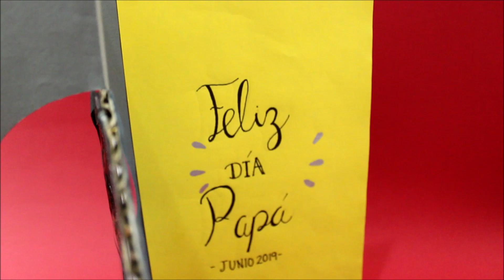Tarjeta para DíadelPadre